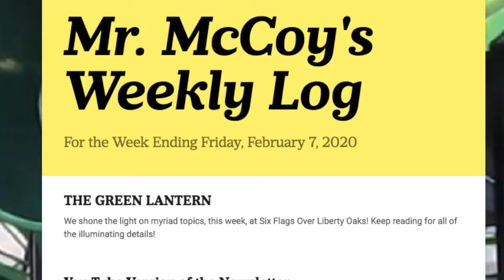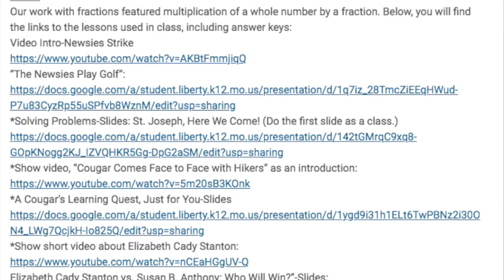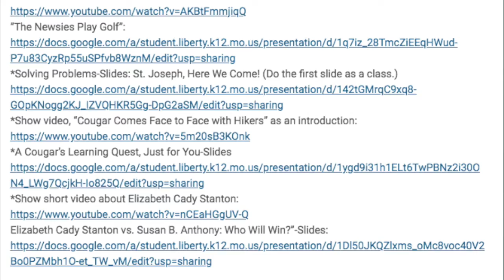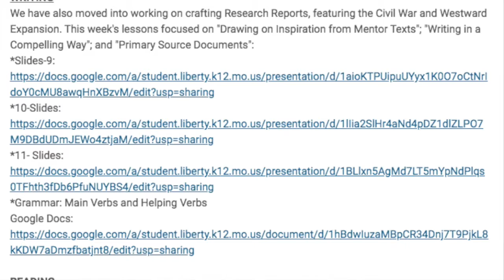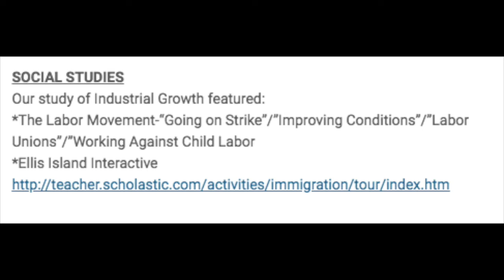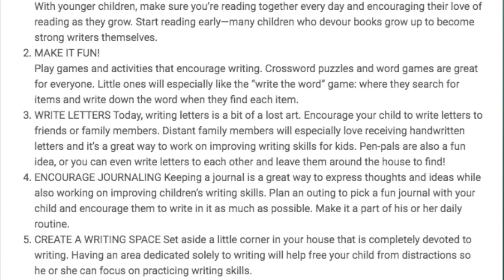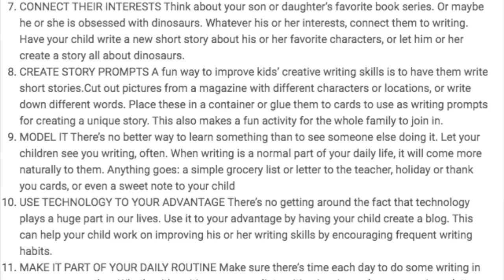Mr McCoy's Weekly Log, Issue 24